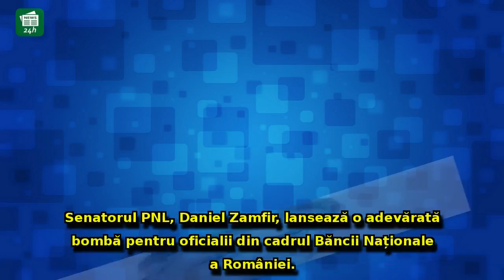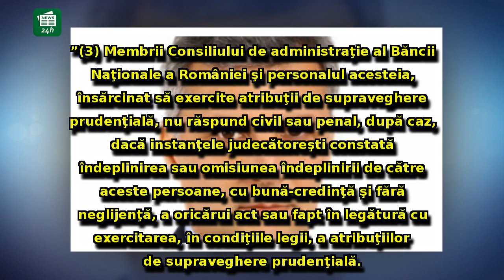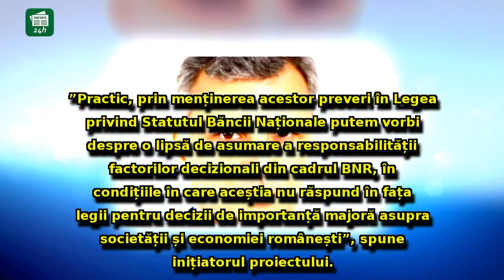Daniel Zamfir provoacă CUTREMUR: lovitură DEVASTATOARE pentru oficialii din BNR